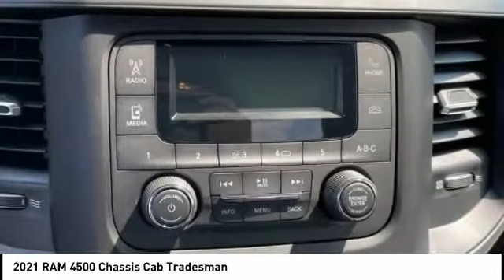2021 RAM 4500 Chassis Cab Winston-Salem NC T3941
2021 RAM 4500 Chassis Cab Tradesman

Thank you for viewing this brand new 2021 Ram 4500 Chassis Cab Tradesman 4x2 Reg Cab 84 CA 168.5 WB offered in Bright White Clearcoat with the Diesel Gray/Black interior! This 4500 Chassis Cab comes well-equipped with the following options: Daytime Running Lights, Bluetooth, Keyless Entry, Keyless Start, Chrome Appearance Package, Trailer Brake Controller, Locking/Limited Slip Differential, 4.10 Axle Ratio, Dual Rear Wheels, Intercooled Turbo Diesel I-6 6.7 L/408 Engine, 6-Speed Automatic w/OD Transmission and much more! This is the perfect heavy-duty platform for a Dump Bed, Landscape Bed, Sleeper Hauler Body, or a Gooseneck Service Body. Whether you are an Electrician, Plumber, HVAC Technician, Voice/Data Technician, Landscaper, Farmer, or Expeditor-Hotshot Trucker Hauler, North Point will work closely with you in designing the best turn-key truck solution to meet your business requirements while being ever mindful of your hard-earned bottom line. We maintain strong relationships with vendors who can add beds, bodies, graphic wraps, LED lighting, hydraulic lifts, hitches, HVAC, refrigeration, racks, shelving and custom engineered products. And the North Point Commercial Sales Team will take care of everything for you so you can stay focused on your business. North Point believes you deserve an exceptional Ram 4500 Chassis Cab purchase experience! Get it from a dealer who truly cares by visiting North Point Chrysler Dodge Fiat Jeep Ram at 7726 North Point BLVD, Winston-Salem, NC 27106. The Showroom Hours are 9am-7pm Monday-Friday, 9am-6pm Saturdays, and Closed Sundays.